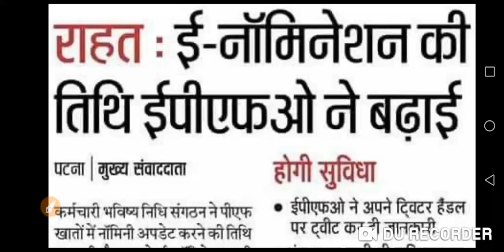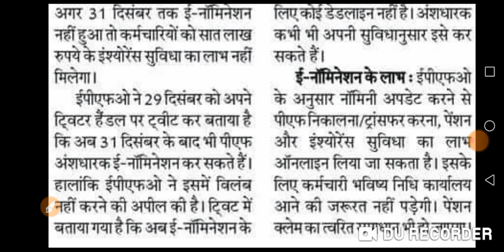ईपीएफओ ने बढाई ई-नॉमिनेशन की तिथि।